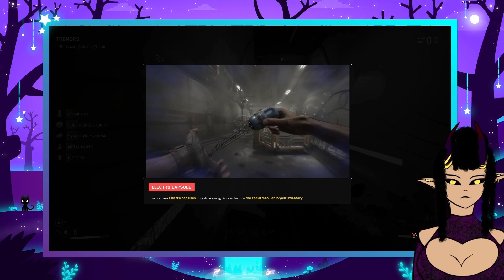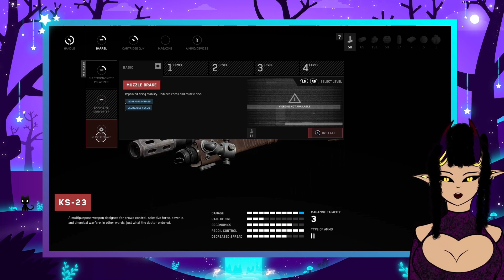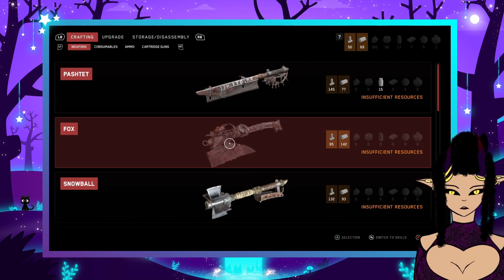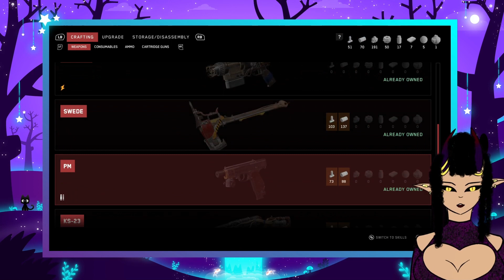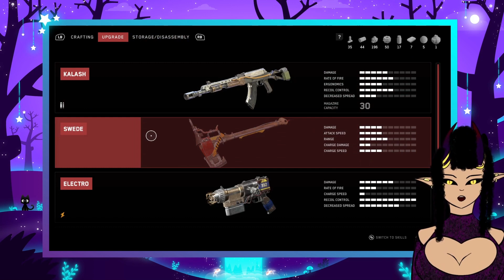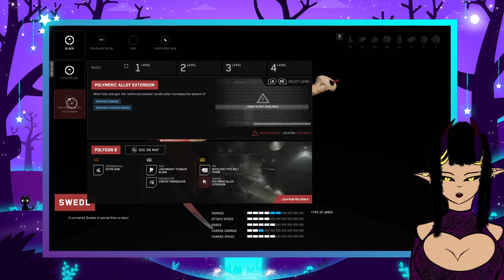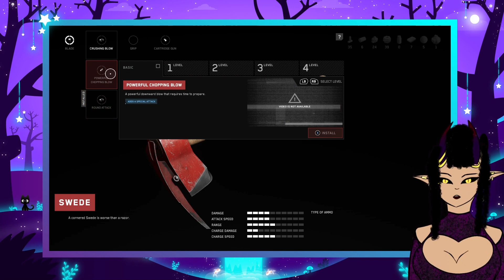Atomic heart ep 11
I am a simp I see pretty ladies I will fall... like the fridge she stole my heart comes join me fangirling and laughing while trying not to die from killer robots